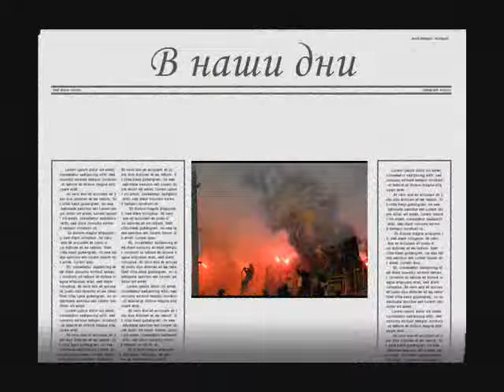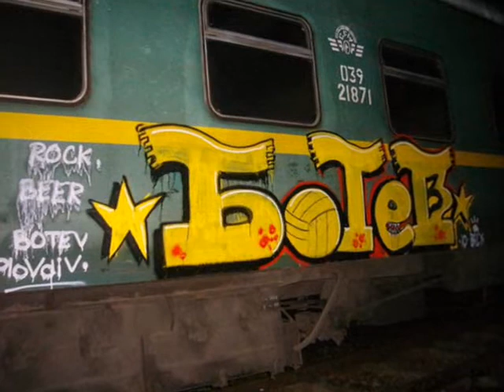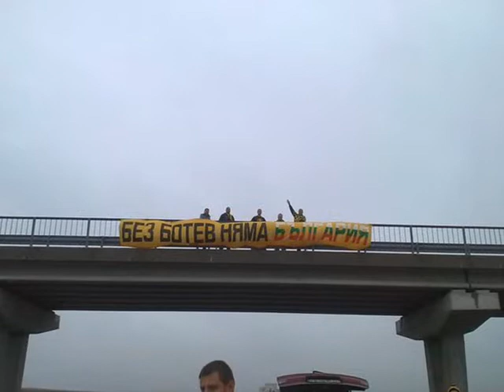pfc.Botev- Plovdiv 1912-2011=99 years glory